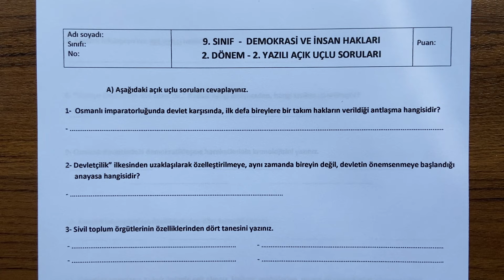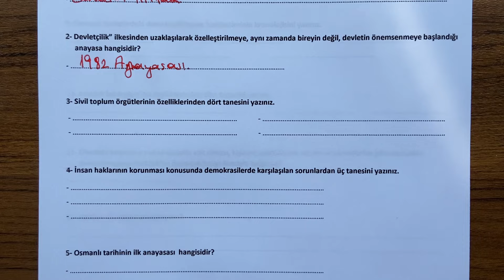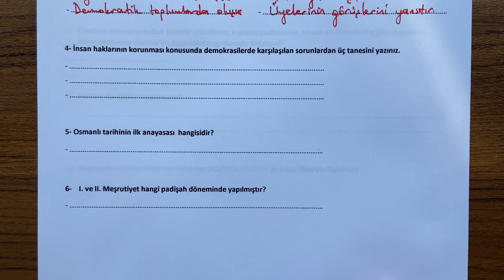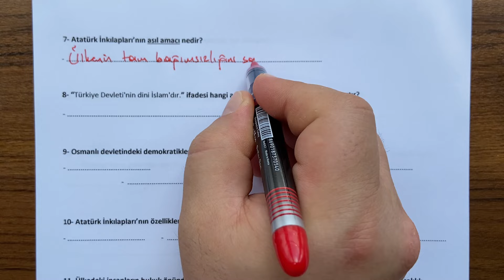9. Sınıf Demokrasi ve İnsan Hakları 2. Dönem 2. Yazılı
9. Sınıflar Demokrasi ve İnsan Hakları dersi, 2. Dönem 2. Yazılı açık uçlu soru örneklerini sizlerle paylaşıyoruz. İyi seyirler,  iyi çalışmalar...